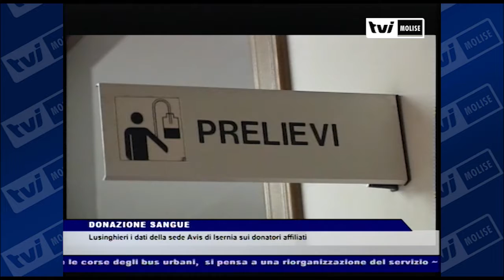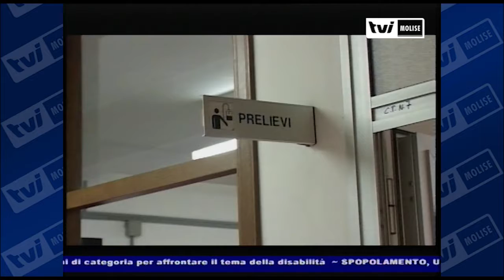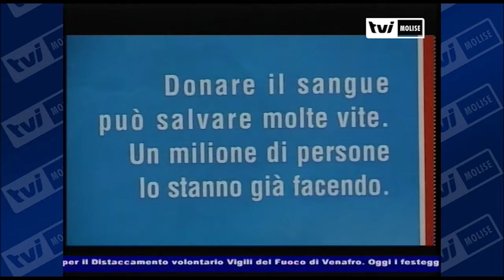TVI Molise - DONAZIONE SANGUE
La donazione è una pratica che spesso consente di salvare  delle vite. Fondamentale a questo scopo la continua disponibilità di sangue. In proposito confortante il dato,  sul numero di donatori,  proveniente dalla sede Avis di Isernia.